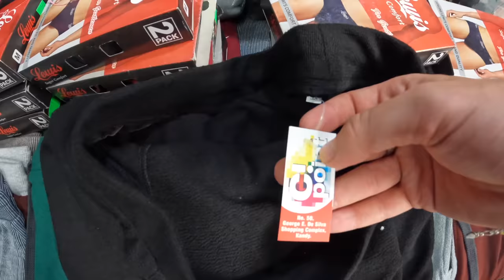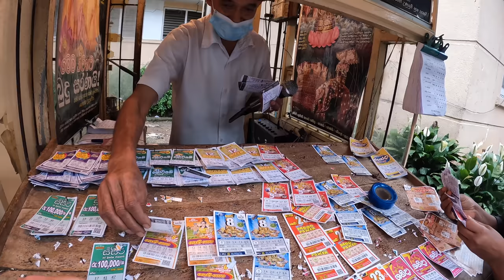Fake Market Hunt in Kandy, Sri Lanka 🇱🇰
I visited the main clothes and fabric market in Kandy, tried to bargain with my terrible bargaining skills and met a friendly local who took me to a food market which was really interesting.

This is 1 video of the many videos from my Youtube vlog series about my time in Sri Lanka, you can find the entire playlist of videos here: https